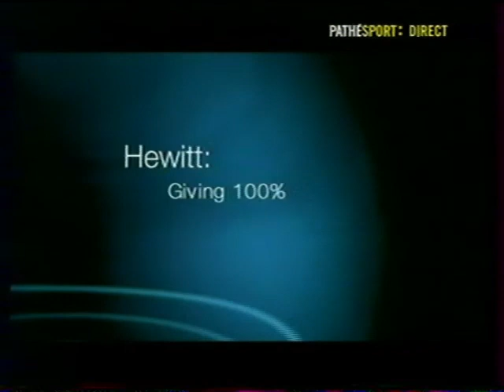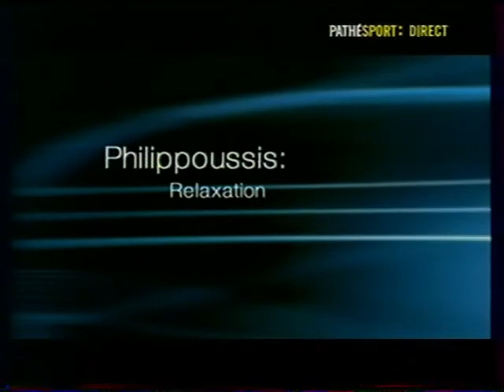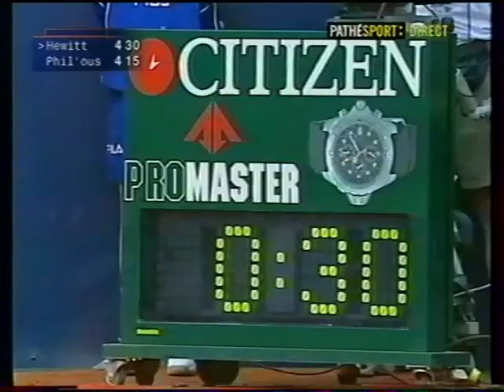Hamburg 2000 - Hewitt vs Philippoussis (R1)